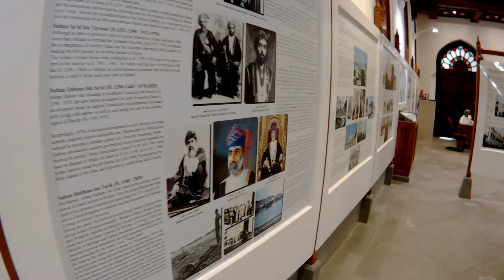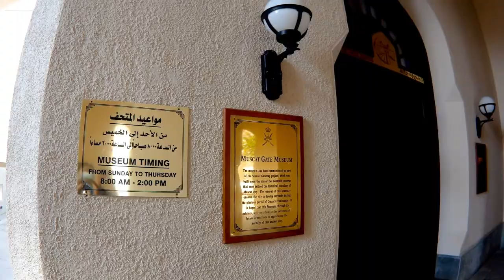Muscat Gate Museum ll Museum Located On Top Of The Gate ll Old Muscat - Oman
Located on Al Saidiya Street, Old Muscat, Oman.
Muscat Gate used to act as an official gate for the old city of Muscat in the ancient times. The Gate was renovated & opened for public with a museum located on top of the gate that tells the history of Muscat. The Museum timing is from Sunday-Thursday, 8.00 am - 2 pm.
Straddling the road between the Old Town walls and the Mutrah Corniche, Muscat Gate Museum stands testament to the country's glory.

Check the links down below for buildings located in the limits of Old Muscat.

✨ I'm on Instagram & Facebook, click on the shared links to follow my photos and videos. 👇